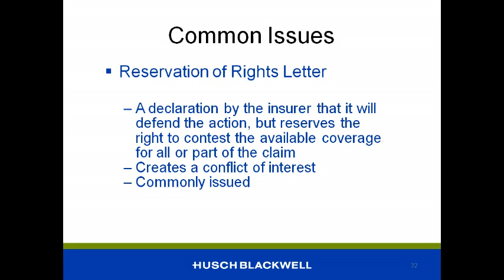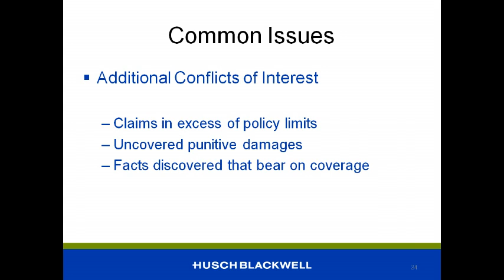Insurance Basics 6